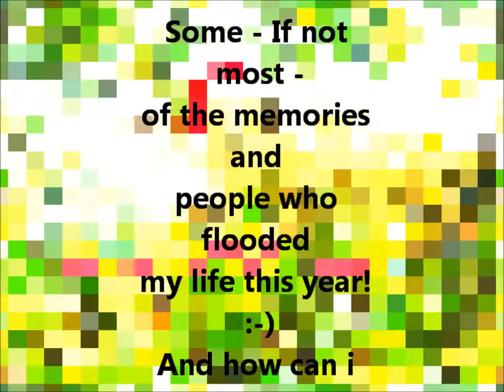Ayo! .....It's Christmas :P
Uhmmmm just year in kinda thing complete with some of my fav photos that I've taken this year!